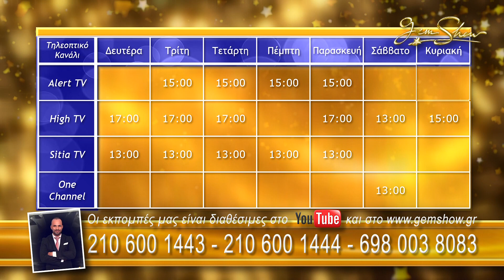22.04.2023 E520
Επιπλέον όλα τα κοσμήματα του GemShow συνοδεύονται από ΓΝΉΣΙΟ ΓΕΜΟΛΟΓΙΚΟ ΠΙΣΤΟΠΟΙΗΤΙΚΌ που πιστοποιεί την γνησιότητα των χαρακτηριστικών του κάθε κοσμήματος.

Δείτε τις εκπομπές μας στο κανάλι High TV ,στο Alert TV καθημερινά! Τώρα και στο One Channel!

Δευτέρα         17:00-18:00 High TV
Τρίτη               15:00-16:00 Alert TV + 17:00-18:00 High TV
Τετάρτη          15:00-16:00 Alert TV + 17:00-18:00 High TV
Πέμπτη           15:00-16:00 Alert TV
Παρασκευή    15:00-16:00 Alert TV + 17:00-18:00 High TV
Σαββάτο         13:00-14:00 One Channel
Κυριακή          15:00-16:00 High TV